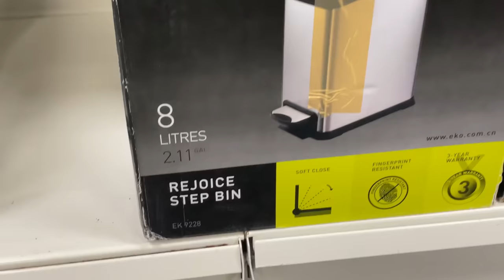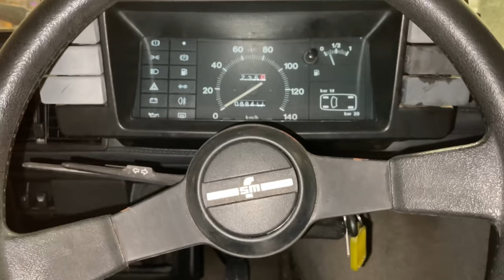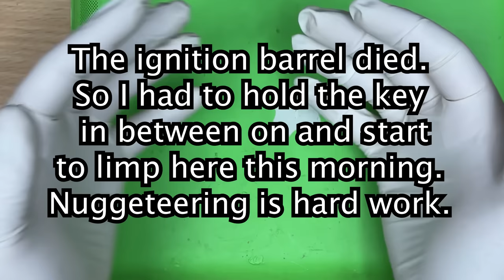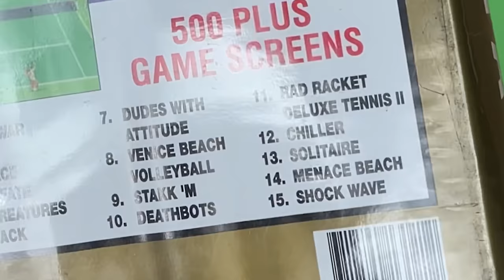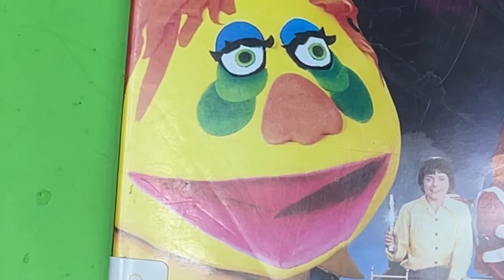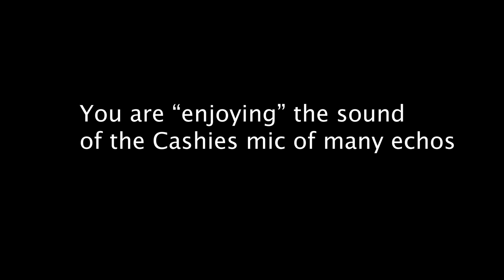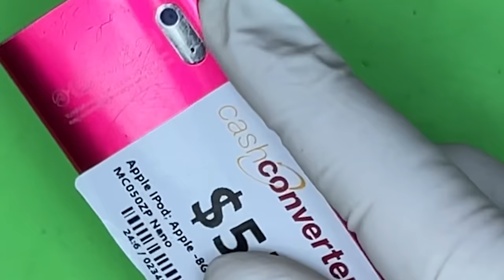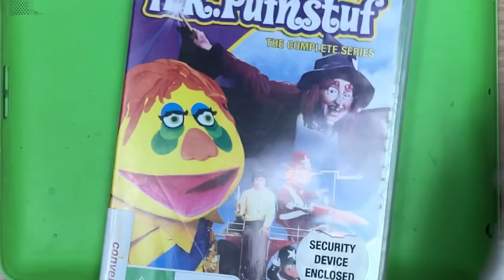Cashies Special Vol. 3